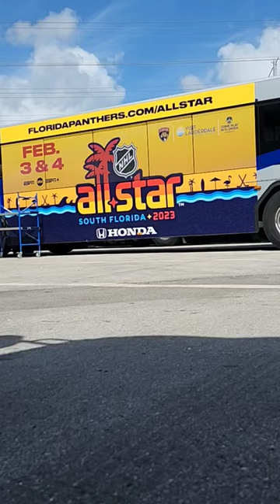Bus wrap removal 2023 NHL All Star Game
Just a short time lapse of me removing a partial wrap for the 2023 NHL All Star Game.